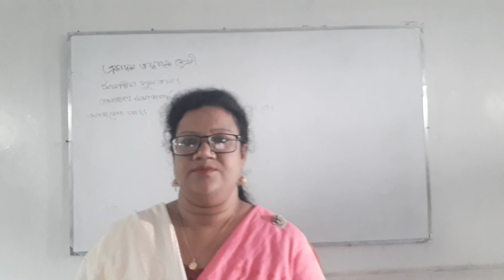Sanjida Sultana Lecturer :Social Work